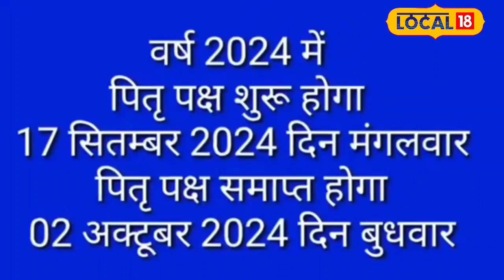Pitru Paksha 2024: क्या आपके पितर नाराज हैं? ये संकेत पहचानें!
In Sanatan Dharma, the period of Pitru Paksha holds special significance. According to the Hindu calendar, Pitru Paksha begins on the full moon day (Purnima) of the Shukla Paksha in the month of Bhadrapada and ends on the new moon day (Amavasya) in the month of Ashwin. During Pitru Paksha, people remember and honor their ancestors (Pitras). It is believed that offering *Tarpan*, *Pind Daan*, and other religious rituals during this period brings peace to the souls of the ancestors. It is also believed that if the ancestors are displeased, it can lead to turmoil in a person's life.
सनातन धर्म में पितृ पक्ष विशेष महत्व रखता है. हिंदू पंचांग के अनुसार, पितृ पक्ष भाद्रपद माह के शुक्ल पक्ष की पूर्णिमा से प्रारंभ होता है. आश्विन मास की अमावस्या तिथि पर खत्म हो जाता है. पितृ पक्ष में पितरों को याद कर सम्मान प्रदान किया जाता है. पितृपक्ष में लोग पितरों की आत्मा की शांति के लिए तर्पण, पिंडदान और अन्य धार्मिक अनुष्ठान करते हैं.माना जाता है कि यदि पितृ नाराज हो जाए तो इंसान के जीवन में उथल-पुथल मचा सकते हैं.